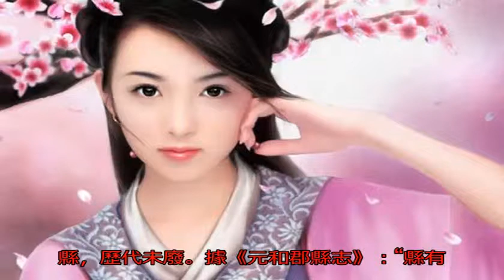浙江省一縣級市，人口超110萬，是美女西施的故鄉！ _諸暨市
原標題：浙江省一縣級...